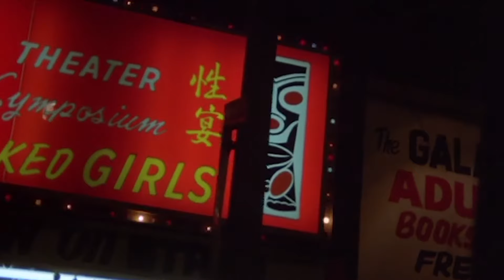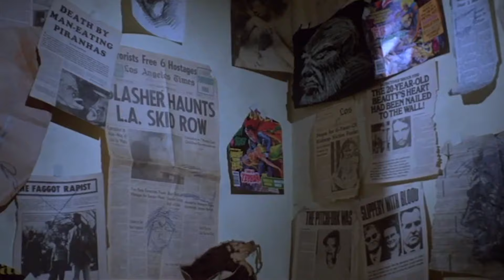THE HOWLING (1981): The Lust Curse (film analysis)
In this film analysis, werewolves represent themes of lust and hopelessness in 1981's THE HOWLING.

If you like this video and want to support more content,